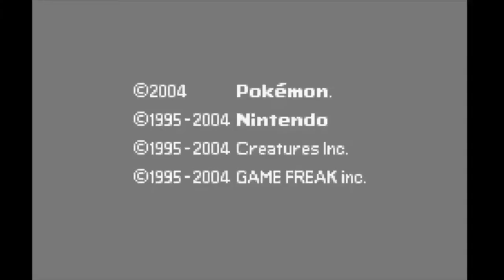PSN Gaming: Pokémon Leaf Green - Battle for the Rainbow Badge | Gym Leader Erika (Celadon City)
In this episode, we challenge Gym Leader Erika of Celadon City for the Rainbow Badge. Enjoy!

0:00 Intro
0:52 The Team
1:11 Battle for the Rainbow Badge!